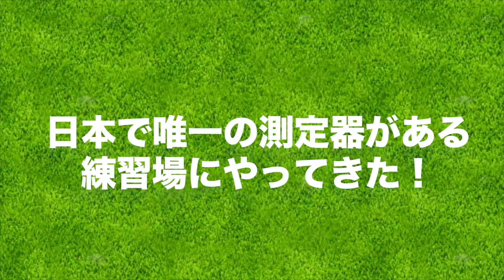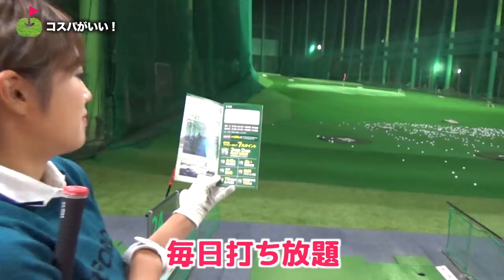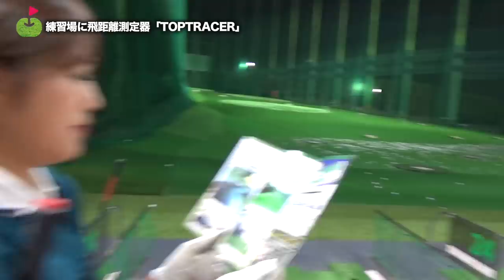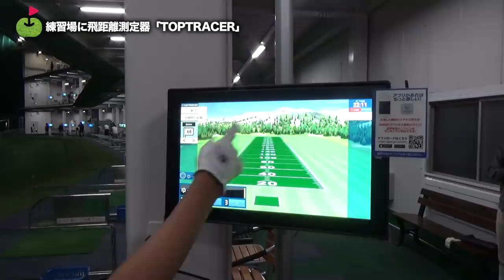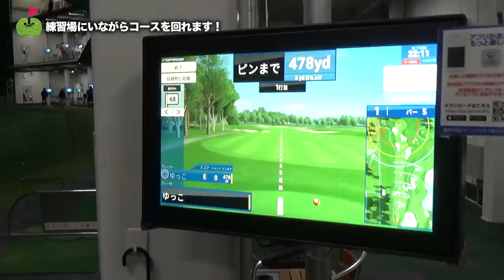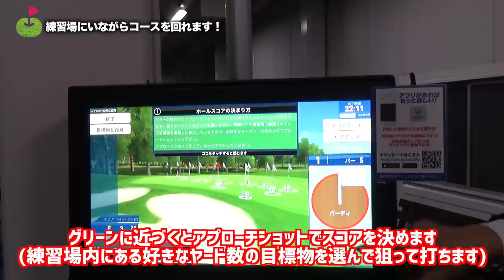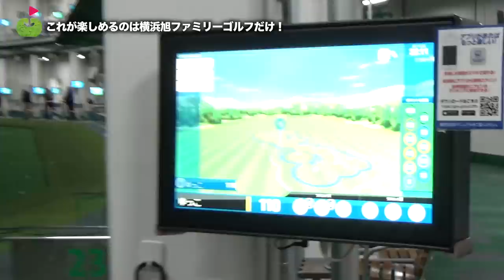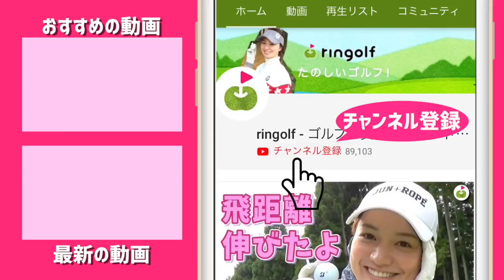ゴルフ練習場のミライだ！良コスパ練習場をご紹介しよう。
☆ 企画動画はこちらから

日本で唯一TOPTRACERが設置されてる練習場にやってきました！
打ち放題でコスパも良くてゲームでも楽しめる最高の練習場です！

♣本日の練習場:横浜旭ファミリーゴルフ
※練習場の許可を得て撮影しております。

ーーーーー